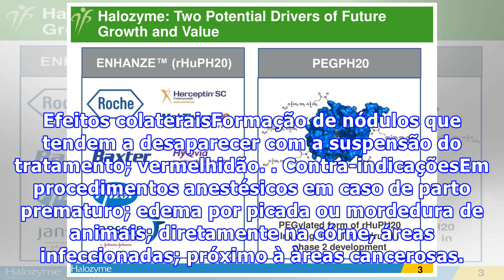Hialuronidase (Hyalozima)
A hialuronidase é uma enzima utilizada para facilitar a absorção de líquidos injetáveis, reduzindo temporariamente a viscosidade do tecido conjuntivo tornando-o mais permeável à difusão de líquidos. Este fármaco de uso injetável de administração subcutânea ou intramuscular, pode ser conhecido comerc...